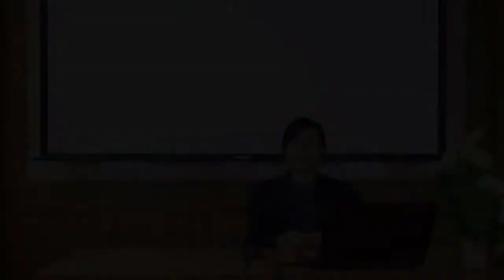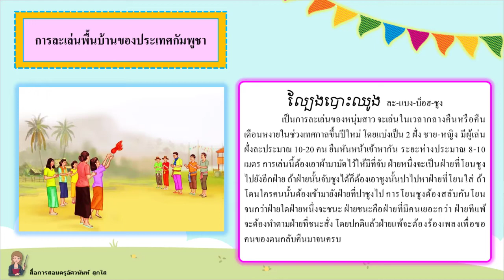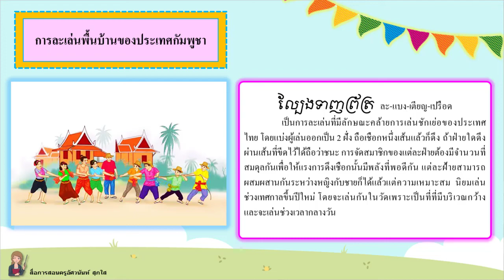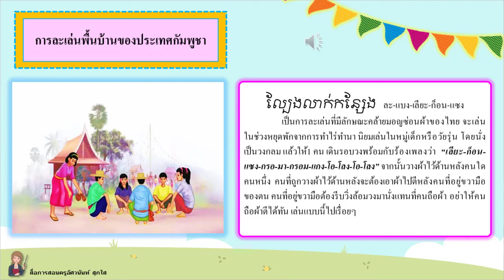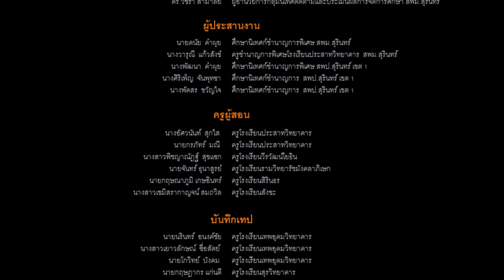วีดิทัศน์การสอนภาษาเขมร รายวิชาภาษาเขมร หน่วยที่ 2 แผนฯที่ 3 เรื่อง การละเล่น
โครงการพัฒนาหลักสูตรสถานศึกษาฐานสมรรถนะ (ภาษาเขมรเพื่อการสื่อสาร)
วีดิทัศน์การสอนภาษาเขมร รายวิชาภาษาเขมร หน่วยที่ 2 แผนการจัดการเรียนรู้ที่ 3 เรื่อง การละเล่น ครูผู้สอน : ครูอัศวนันท์ สุกใส

สพป.สุรินทร์ เขต 1 และ สพม.สุรินทร์